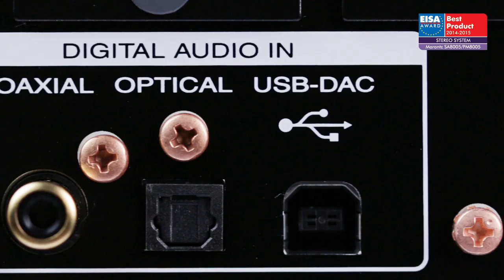EUROPEAN STEREO SYSTEM 2014-2015 - Marantz SA8005/PM8005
Proving that stereo separates can still pack a host of functionality into a single chassis, Marantz's SA8005 SACD player is so much more than a simple 'disc spinner'. Not only does it breathe new life into plain vanilla CD but its full complement of digital inputs, including DSD-compatible USB, ensures the SA8005 can form the hub of a cutting-edge computer-based music system. This player/DAC is ideally partnered by the PM8005 integrated amplifier, rated at 70W/8ohm and fitted with a MM phono input to further increase the versatility of the system as a whole. The slick and richly-detailed sound of this combination is more than reminiscent of Marantz’s costlier Premium series – it’s an impressive blend of performance and value.